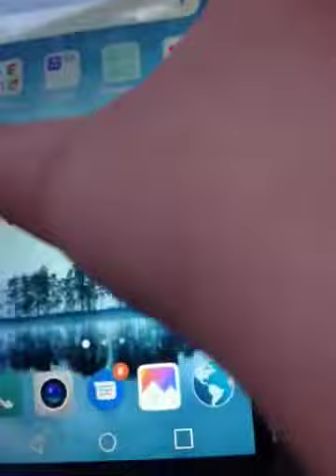R.I.P. Furry Dude 734 😔 (Read Desc)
This is not clickbait, Furry Dude 734 is dying in less than 24 hours because of cancer. Music used in the video: Sad Piano Music (THIS WILL MAKE YOU CRY / Saddest Piano & Violin Ever!) by JMendezMusic